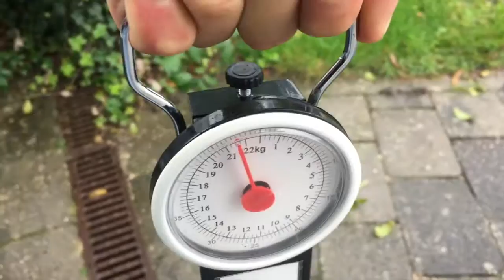VLOG 11: Packing for paradise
Just booked a trip to somewhere in the world!

on Snapchap- Ricksurft
on BEME - rickh120

Shots by iPhone 6S